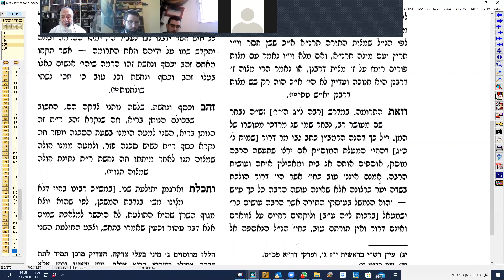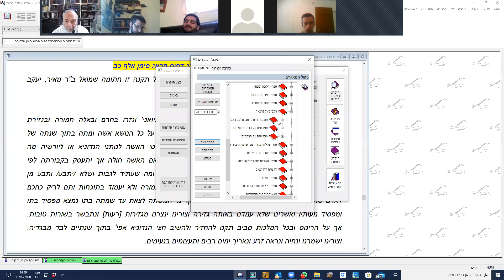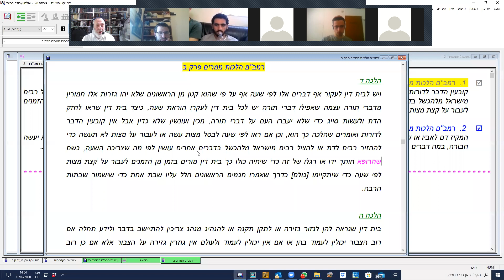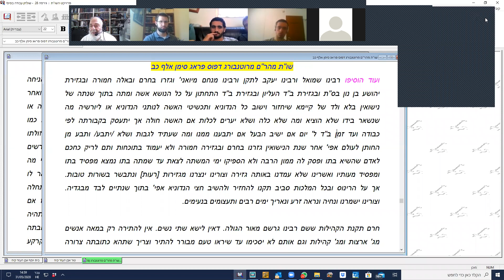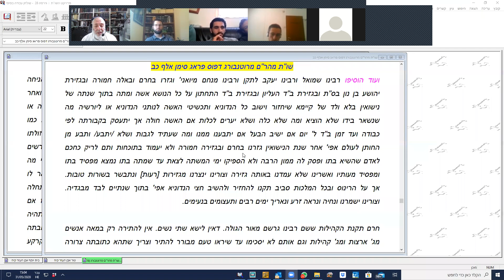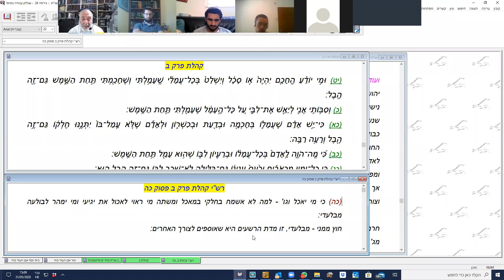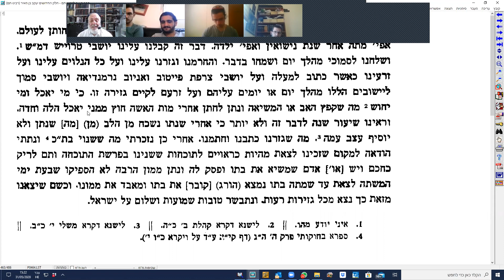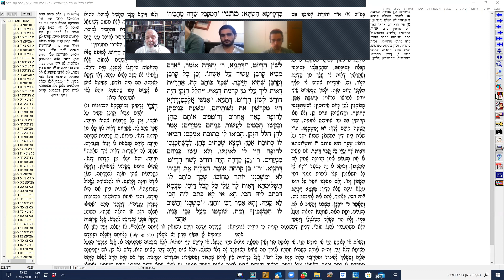הרב שבתי רפפורט - סדנת מחשבה הלכתית יצירתית "תקנת רבנו תם"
וידאו תקוע ח סיון תשפ סדנת מחשבה הלכתית יצירתית תקנת רבנו תם
שניתן בתקופת ימי הקורונה בזום